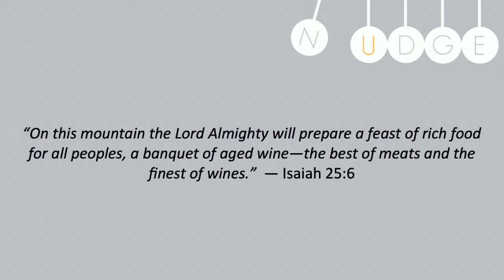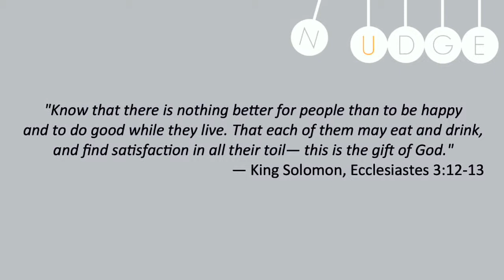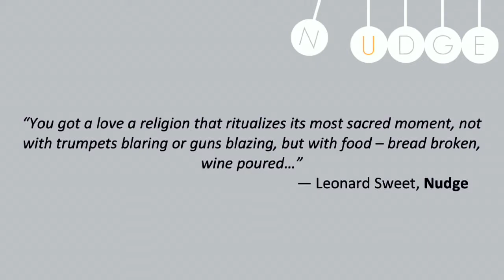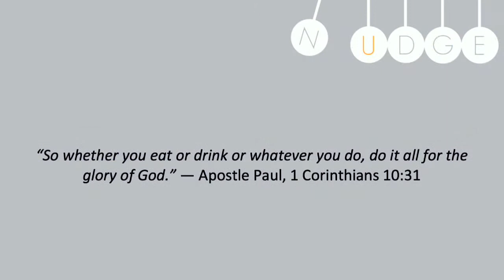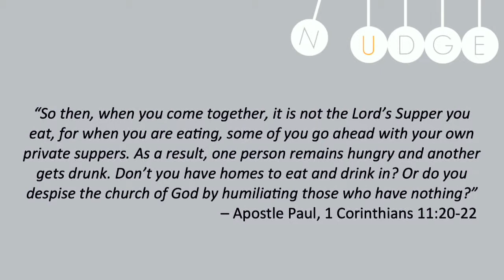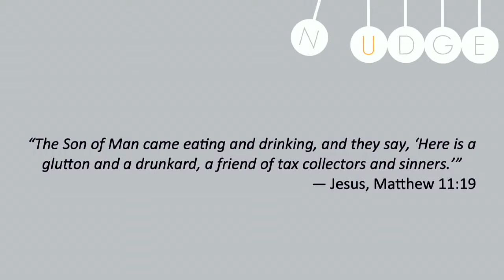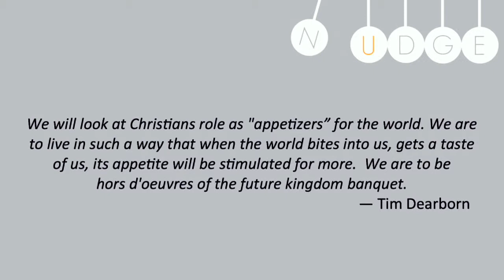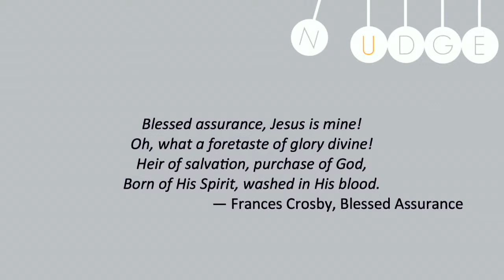Nudge | Part 4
Watch Pastor Mike Schreiner as he teaches part 4 of "Nudge" message series at Morning Star Church located near O'Fallon and Dardenne Prairie.